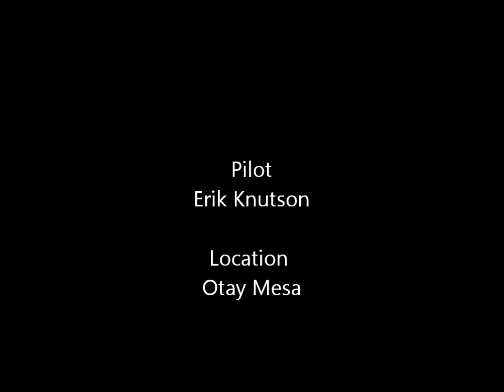Powered Paragliding San Diego